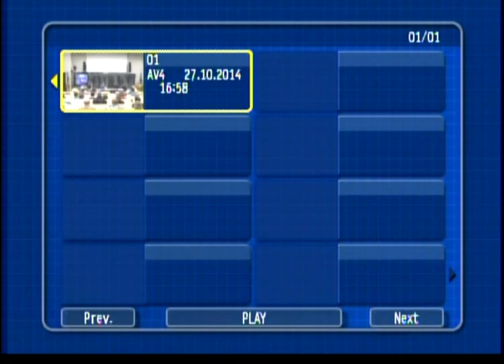City Council 10 27 2014